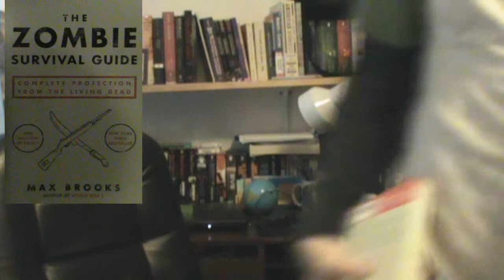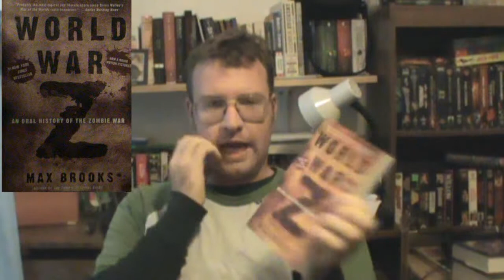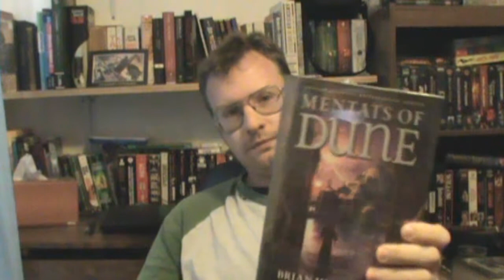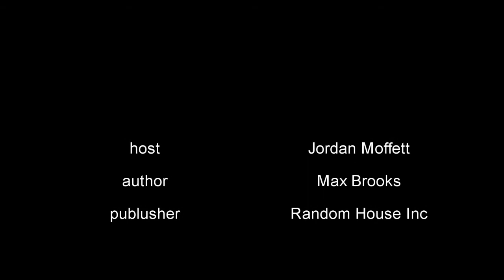The Biblio files 058 Brooks Z books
I talk about a couple of zombie books.